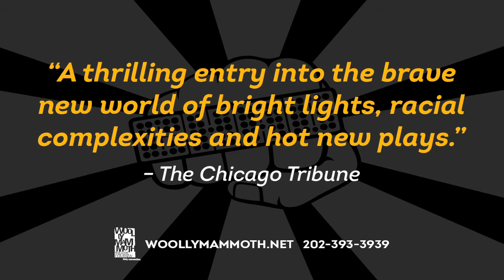The Elaborate Entrance of Chad Deity Trailer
This 2010 Pulitzer Prize finalist is a drop-kicking, body-slamming, balls-out theatrical happening set in the larger-than-life world of professional wrestling. Macedonio "Mace" Guerra plays the fall-guy for mega-successful "THE" Wrestling League, losing again and again to the impossibly charismatic champ Chad Deity. When Mace discovers a young Indian-American Brooklyn kid whose charisma rivals that of Chad's, Mace decides to get him a job in the company. Only problem is, the boss has a very specific plan for the duo: put them onscreen as terrorists. The Elaborate Entrance of Chad Deity is a kick-ass comedy for the Obama-age. In wrestling, as in life, it's tough to voice your own identity over the roar of the crowd.